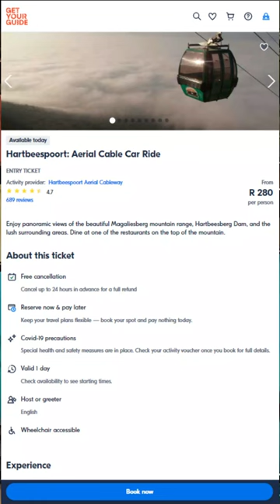How Old is the Hartbeespoort Cableway?…thingstodo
Aerial Cableway Hartbeespoort Q&A.